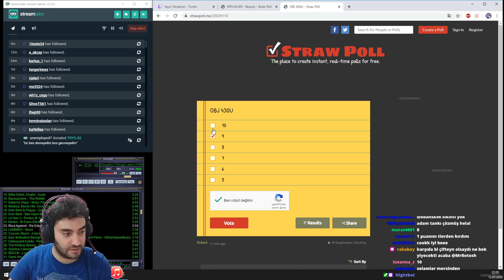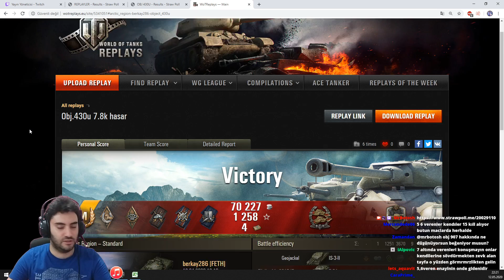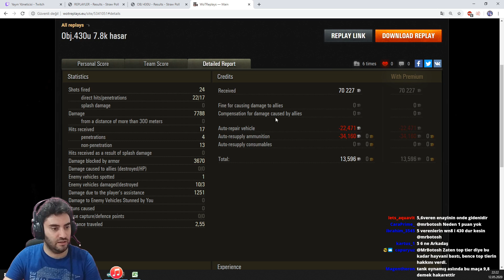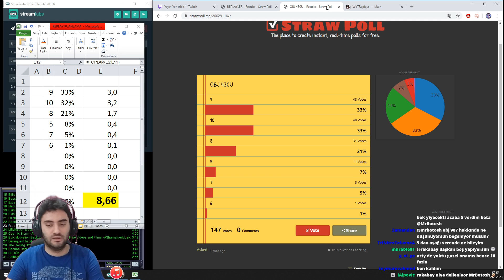WoT || İzlediğim En Agresif Maç - Obj430U - 8.7